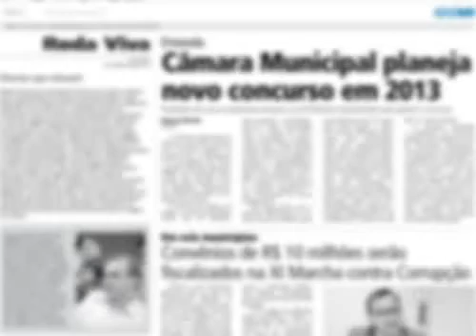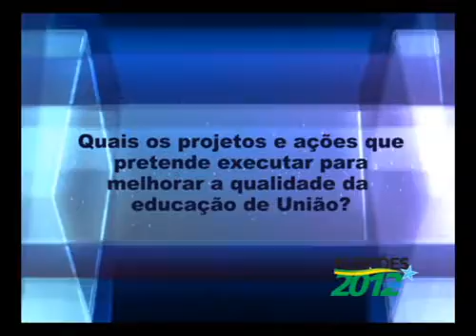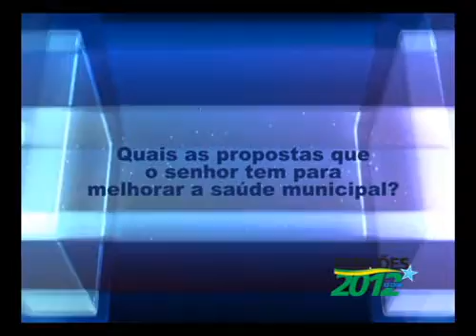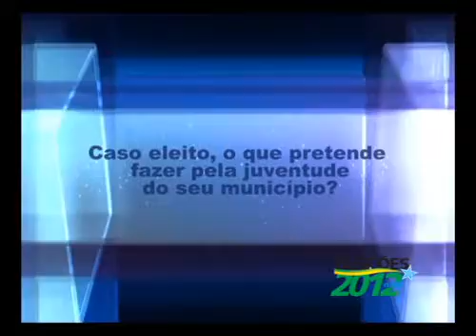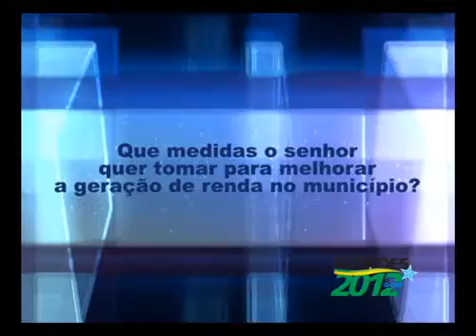SISTEMA O DIA - ELEIÇÕES 2012 - Entrevista candidatos a prefeitura de União